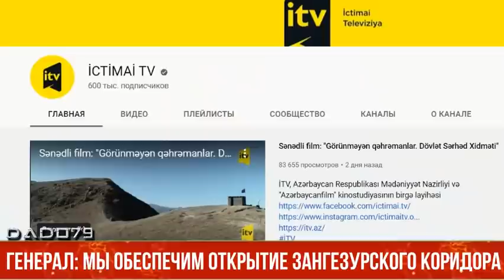Генерал: Мы обеспечим открытие Зангезурского коридора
Безусловно, когда мы находимся на освобожденных от оккупации территориях, видим места, по которым мы прошли боевой путь, воспоминания оживают. Мы помним каждого шехида. Это история. Это останется в моей памяти на всю жизнь.

Об этом в документальном фильме Görünməyən qəhrəmanlar («Невидимые герои»), совместном проекте Министерства культуры Азербайджана и киностудии «Азербайджанфильм» на İTV, сказал заместитель начальника Государственной пограничной службы АР генерал-лейтенант Ильхам Мехтиев.

«Я знал, что поручение будет выполнено на все 100%, так как с самого начала знал о готовности командиров и о том, на что они способны для выполнения этой задачи. Не было ни одного случая, чтобы мне докладывали о неисполнении данного мною приказа.
Уверен, что мы в силах выполнить любую поставленную перед нами задачу, а также обеспечить открытие Зангезурского коридора», - сказал генерал-лейтенант.